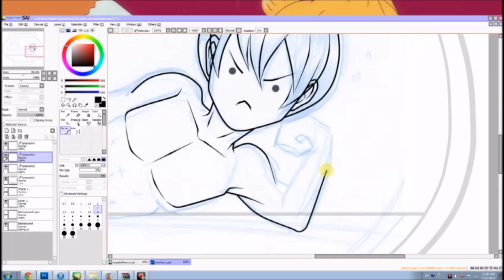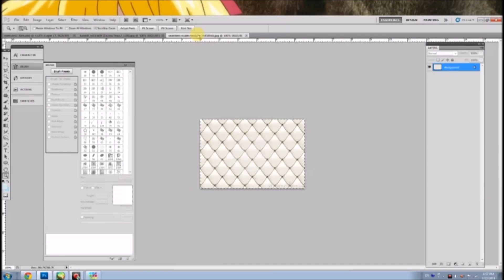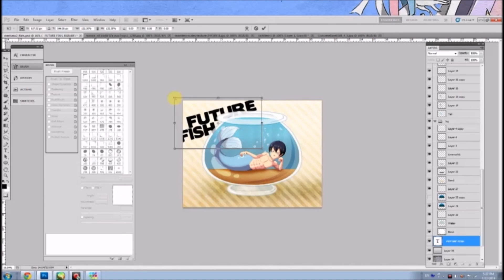Colouring Video: Future Fish